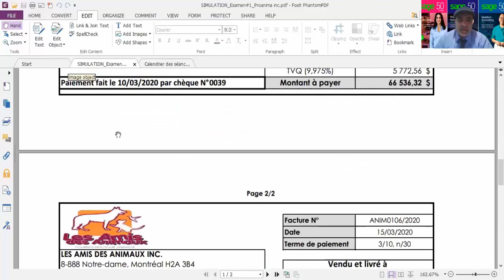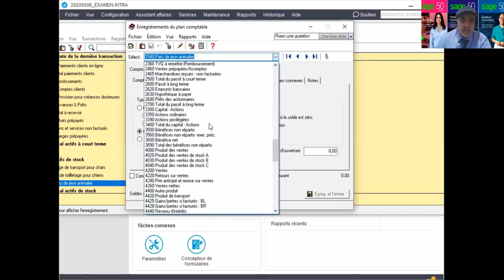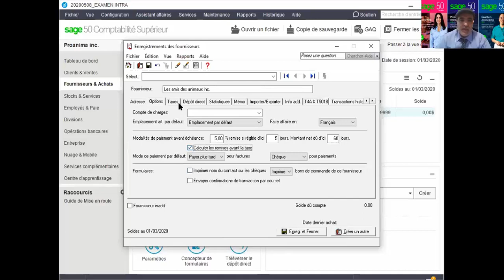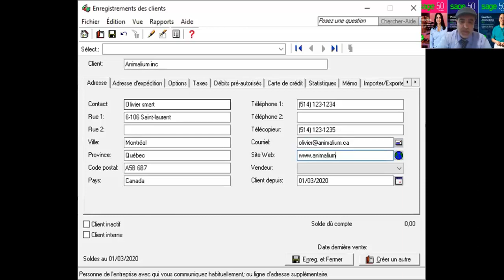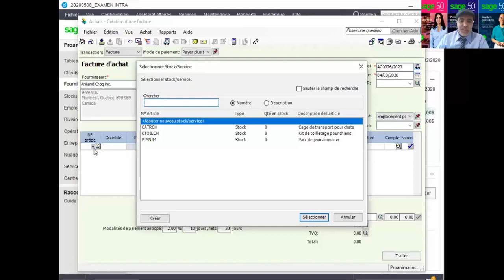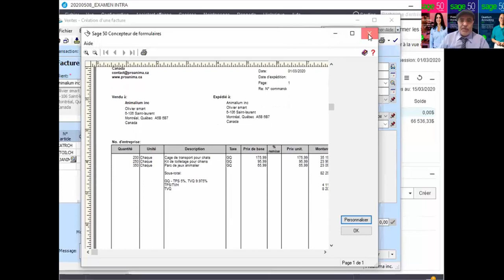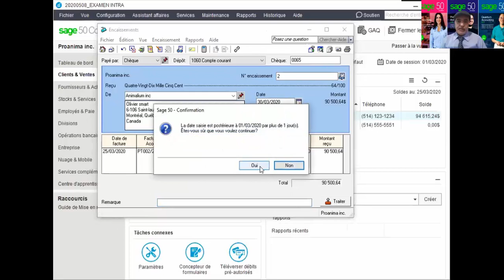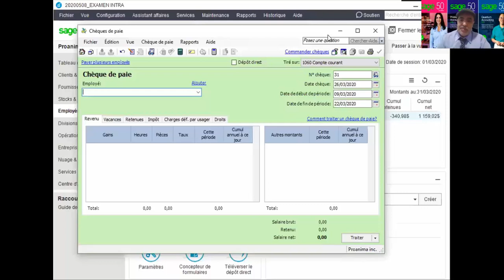Correction d'un examen intra_Sté PROANIMA inc.